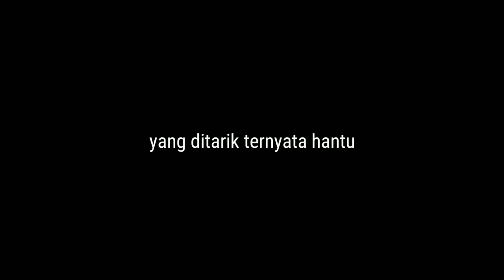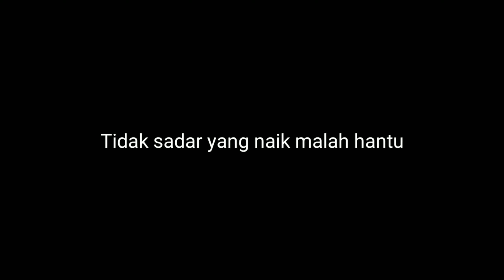Cerita ojol - narik hantu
Kisah nyata pengalaman ojol bawa penumpang hantu